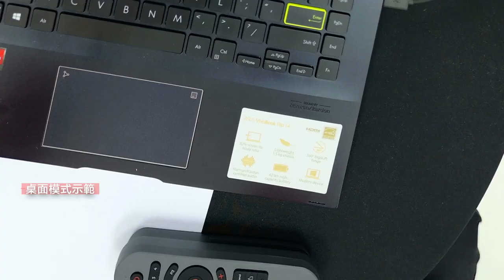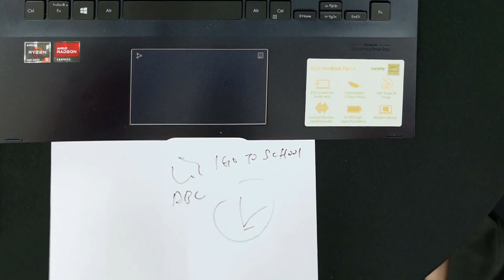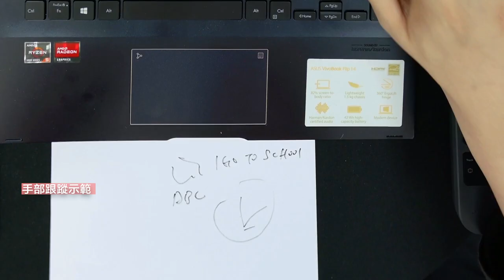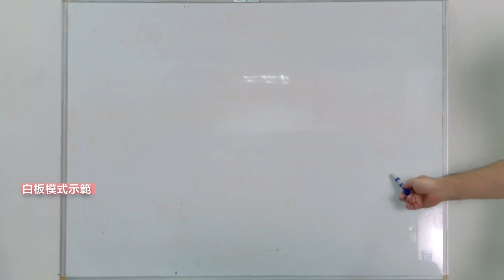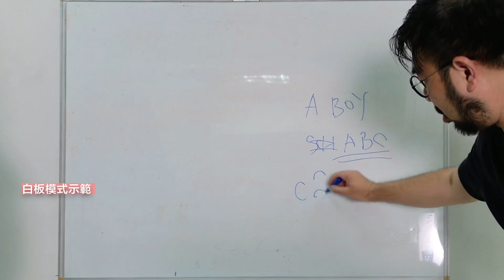全球首部 OBSBOT TINY2 詳細評測 review, the best ai webcam ever?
一齊睇吓呢部AI CAM 有幾厲害